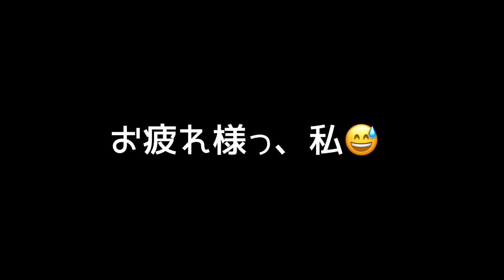休みならご飯食べさせろと催促する我が家のフレブル！